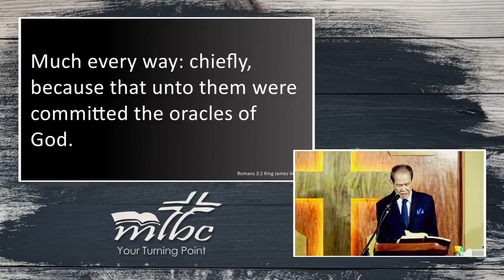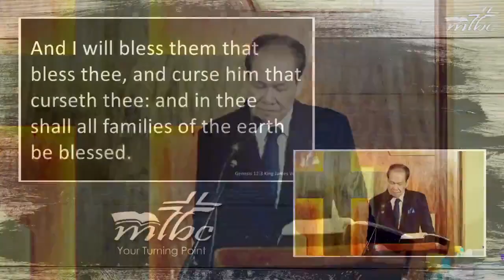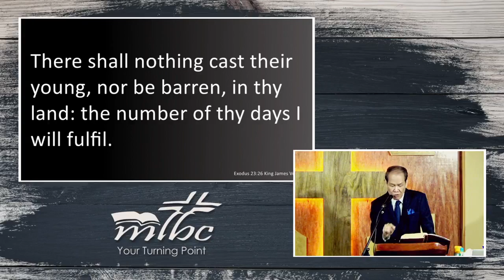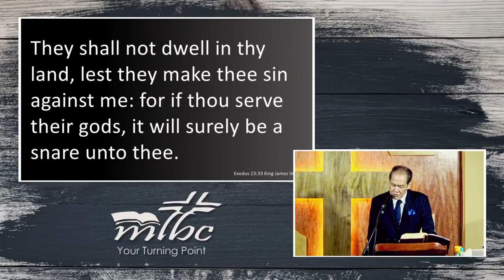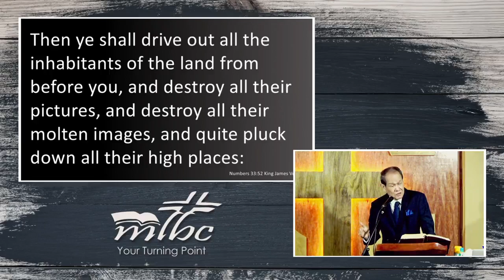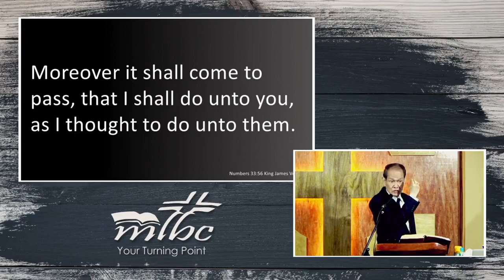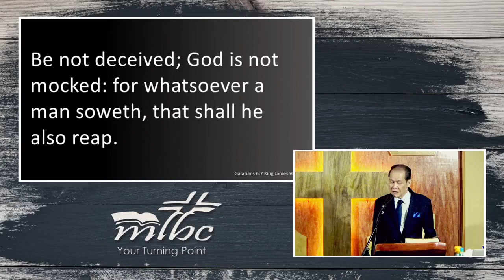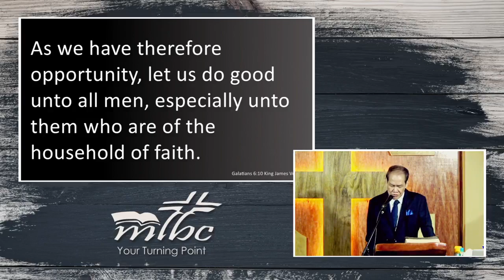Conflict In Israel